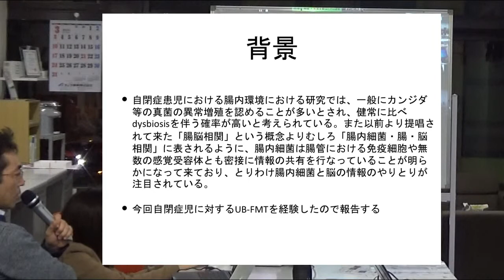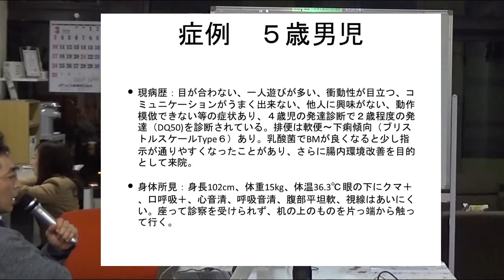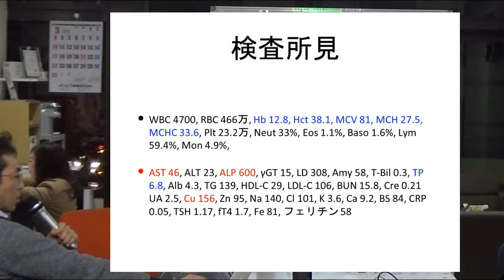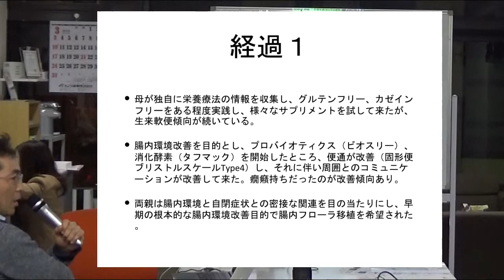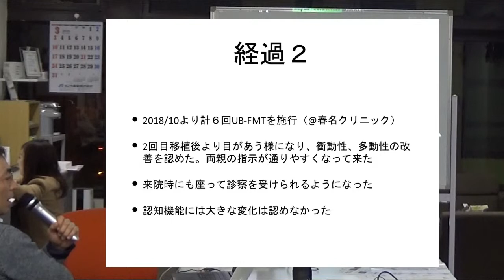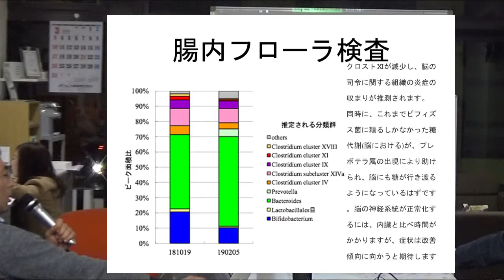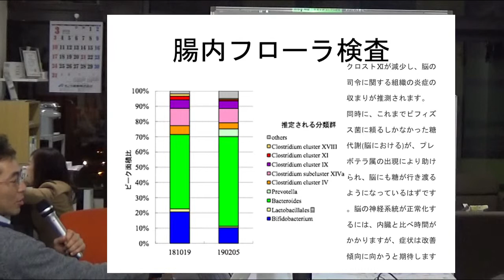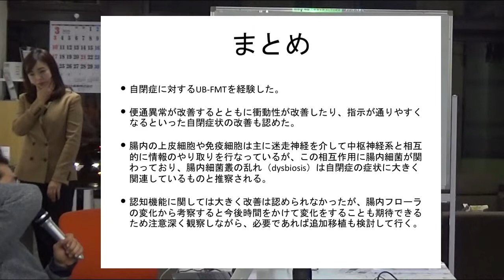【腸内フローラ移植・症例紹介】自閉症に対して行ったUB-FMTの一例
2019年3月9日
専務理事 城谷昌彦 先生 （ルークス芦屋クリニック 院長）

【制作】
一般財団法人腸内フローラ移植臨床研究会

★関連動画★

◆腸内フローラ移植の手順

★第3回総会・講演動画★

『腸内環境の重要性』
代表理事

『生命の進化と腸内フローラ移植』
・腸内細菌から人類への手紙
・「ウルトラファインバブル水」と菌液
シンバイオシス研究所　上席研究員

『１型糖尿病マウスにおけるFMTの治療効果の比較検証と
「Japanbiome®便バンク」～動物実験と
　ドナーバンク設立・運営に関して～』
シンバイオシス研究所

【関連動画】
◆「腸内フローラ・腸内細菌の働き」なぜ大切？

毎月配信！

アカウントをお持ちの方は、
ぜひフォロー・お友達登録をお待ちしています。

☆参考☆

・腸内フローラ～不思議な生命体～（全編）

・第二の脳を操り、性格までも変える腸科学とは

・腸内フローラ～不思議な生命体～　第２話　科学者たちは光をみた

・らくらく腸活生活を送る6つのアイディア